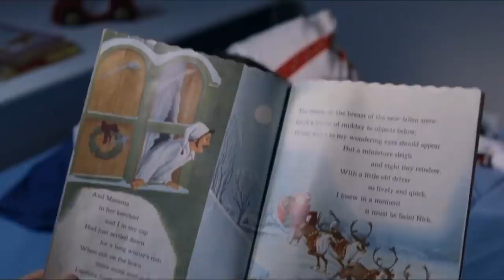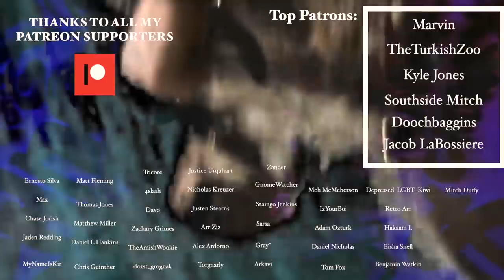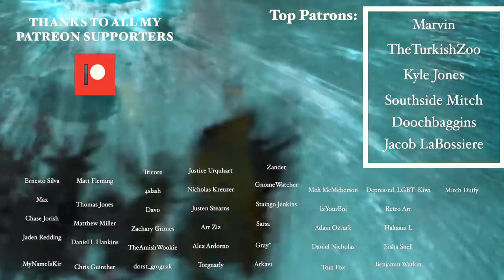The Santa Clause Trilogy: The Girth of A Nation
Today on GeographyHub I take a look at the Adam Sandler Comedy ”Eight Crazy Nights”
Featuring lyrics by Tim Allen

Additional Footage Credits:
Lake Zurich Building Preservation
Serious gaming